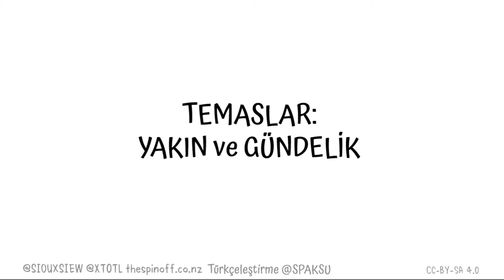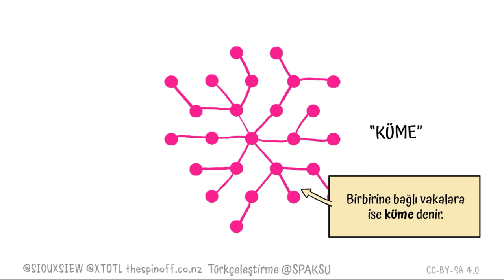Yakın ve Gündelik Temaslar arasındaki fark ve Topluluk Bulaşımı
Yakın ve gündelik temaslar arasındaki farkı ve topluluk bulaşımının ne anlama geldiğini açıklayan güzel bir animasyon.

Graphics by @Siouxsie @XTOTL